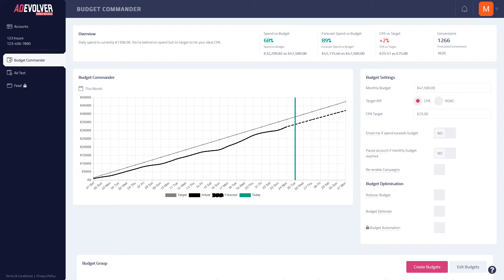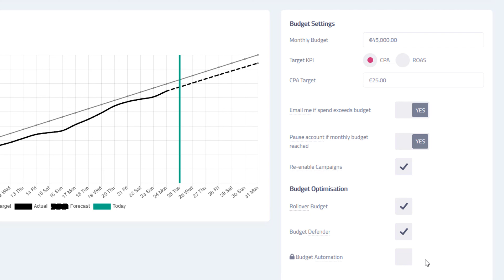BudgetCommander™ for Google Ads Automation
24/7 - total budget automation, with absolutely no surprises.

BudgetCommander™ is a powerful tool allowing you to setup 1-click automations, safeguards and optimisations for your Google Ads budget.

It's the performance control room of your account.

Along the top you’ll see your current spend trend, including a forecast of your expected spend and KPI performance for the month.

The right-side menu allows you to update your budget and KPI on the fly.

In addition, you can configure a number of options to monitor, pause and re-enable your budget each month.

Optimisations are more powerful automations. For example, you can rollover unspent budget from this month to the next.

The budget Defender will monitor your account every hour and based on current spend data, pause campaigns to stop overspend. The campaigns will be re-enabled the next day.

All these options are available at the Budget Group level too.

🎯 Not an AdEvolver user yet?